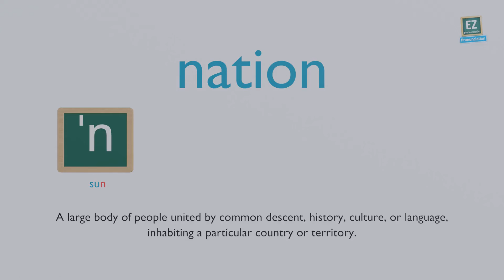How to pronounce nation ?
A large body of people united by common descent, history, culture, or language, inhabiting a particular country or territory.